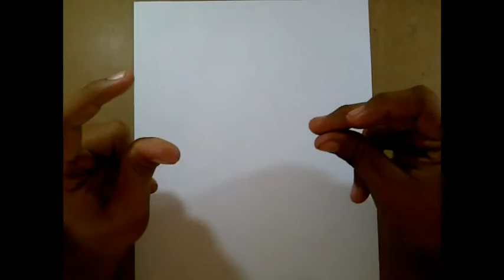24 Dibujando un Caza Britanico Clasico - Damanuve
Espero les guste eldibujo, y si saben que nombre tiene el Avion, escribanlo en los comentarios.